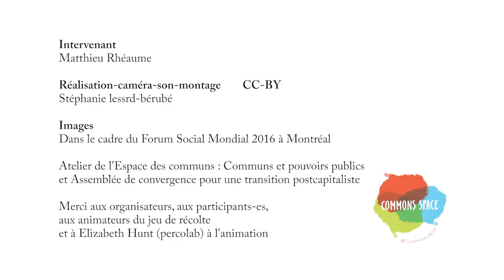Les communs en jeu ... de cartes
Avec Matthieu Rhéaume